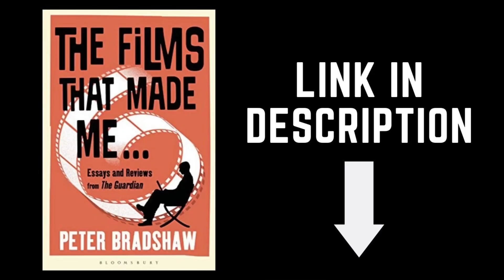PETER BRADSHAW REVIEWS ALL THE OLD KNIVES starring CHRIS PINE and THANDIWE NEWTON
Buy a signed copy of THE FILMS THAT MADE ME for a mouthwatering £12=50 - tweet or comment for details!